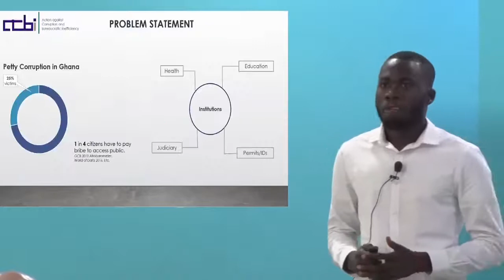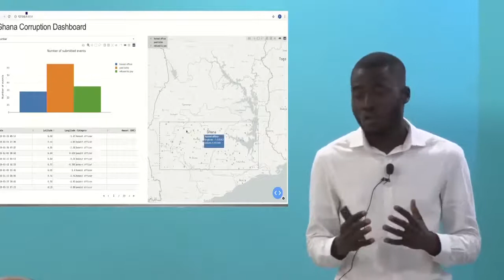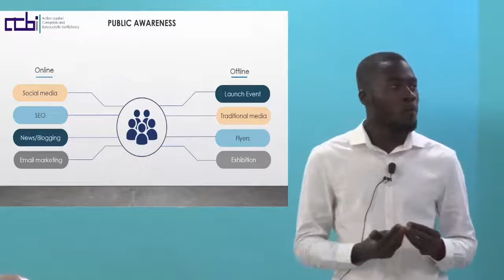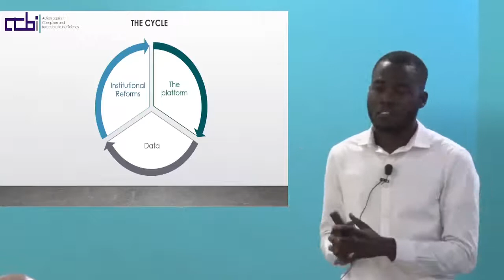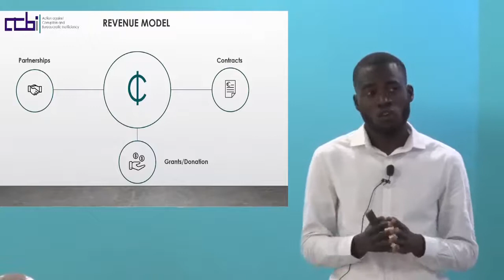Action against Corruption and Bureaucratic Inefficiency (ACBI) - Richard Acheampong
Richard Acheampong has over eight years of experience in professional management, strategic planning, and consulting. He is a technology enthusiast seeking to create social change through the use of technology. He is a graduate of the first cohort of the UNICEF Startup Lab.

His startup, Action against Corruption and Bureaucratic Inefficiency (ACBI) focuses on the use of technology to generate data and centralizing citizens in the fight against corruption. The scope of his StartUp has expanded into leveraging the same model to improve social accountability and improving citizen participation in governance.